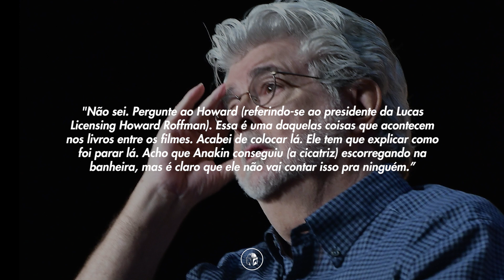COMO ANAKIN GANHOU A SUA CICATRIZ? | Canal do Mando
Anakin Skywalker é indiscutivelmente um dos indivíduos mais poderosos da história da galáxia. Tido por muitos como aquele que iria trazer equilíbrio para a Força. Apesar disso, ele era humano, e estava suscetível a danos e ferimentos como qualquer outra pessoa. Nós vimos ele perdendo sua mão em um duelo contra o Conde Dookan em Ataque dos Clones. Porém, existe outro ferimento cuja origem nunca foi mostrada nos filmes da saga. Afinal, como Anakin Skywalker ganhou sua cicatriz acima do olho direito? Quem foi o responsável por essa marca? E o que ele fez pra merecer isso? Bora descobrir isso agora!

🟢 Sobre o Canal:
O seu canal para notícias, teorias e curiosidades de filmes e séries de Star Wars.
Hello there! Seja bem-vindo ao Canal do Mando. Aqui falamos sobre personagens, naves, planetas e outros elementos de Star Wars. Tudo sobre a maior saga do cinema. Nosso conteúdo é feito de fã para fã.